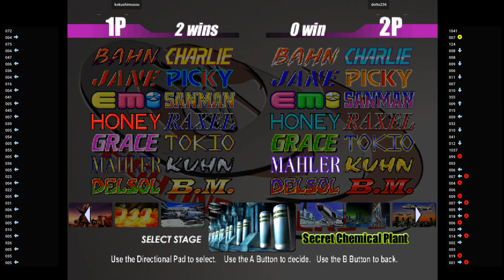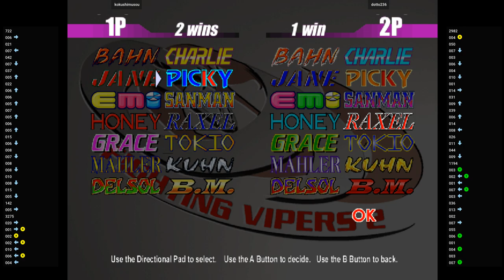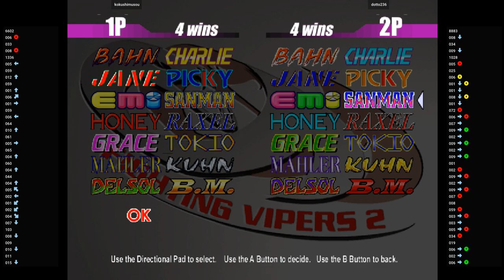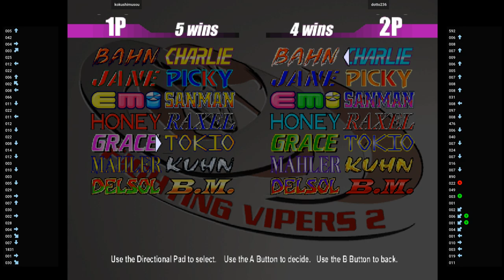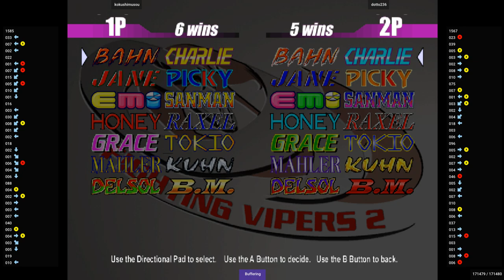Fighting Vipers 2 🕹 kokushimusou VS dotto236